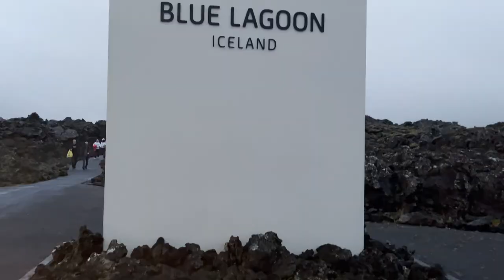Iceland 2022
Tour of the southern and eastern coast, and the Snaefellsnes Peninsula, August 2022.
Song:  Welcome Home by Radical Face